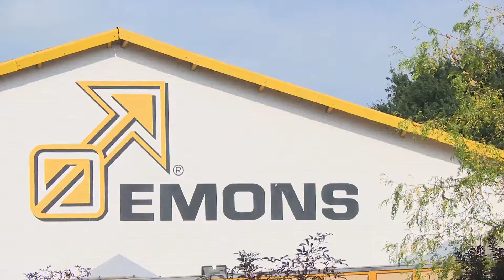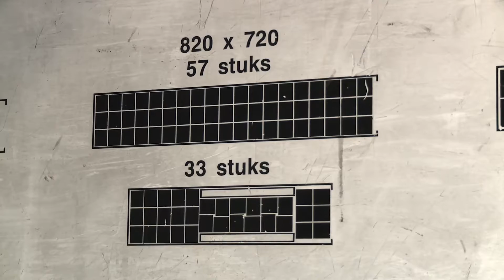Emons Group bv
'We are Emons', a family business with four companies who all operate in the field of logistics/innovation/sustainability. In this movie we introduce you to two of our companies; Van Huët and 2WIN.